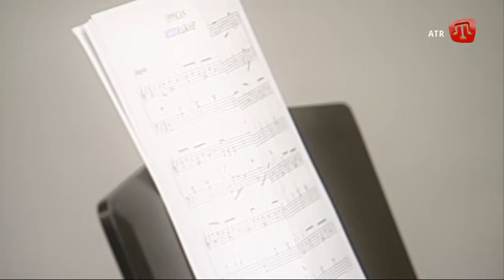ДЖЕМИЛЬ КАРИКОВ / ИПИЙДЖАН / Crimean Tatar TV Show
CEMİL KARİKOV / İPİYCAN